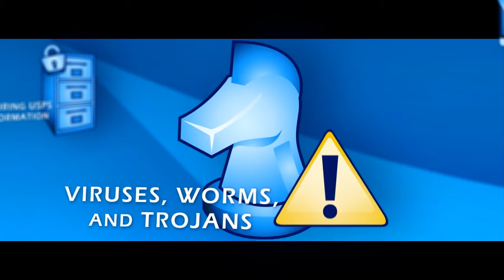INTRO USPS IT SECURITY 1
intro fixed